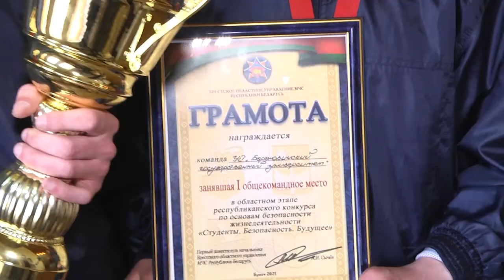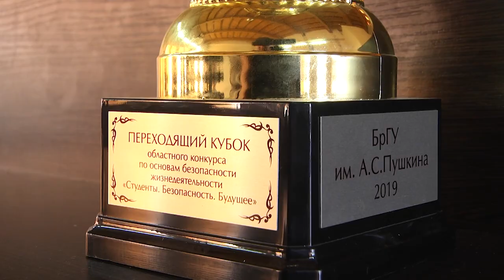2021-04-14 г. Брест. Конкурс МЧС «Студенты. Безопасность. Будущее. 2021». Новости на Буг-ТВ.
«Студенты. Безопасность. Будущее. 2021». Под таким названием в Бресте прошел областной этап республиканского конкурса по основам безопасности жизнедеятельности, проводится он с 2013 года и на регулярной основе. Из года в год меняются участники, но не их настрой. Студенты очень серьёзно подходят к выполнению всех заданий конкурса. Ведь на кону участие на республиканском уровне.  В этот раз, вступили в схватку за победу  4 университета Брестской области. Как проходил конкурс подробнее в нашем сюжете.